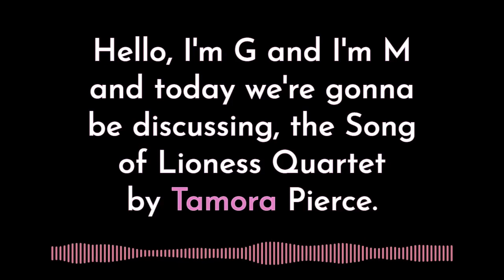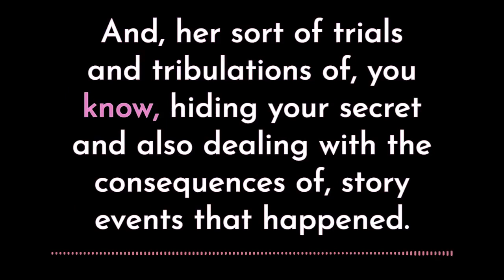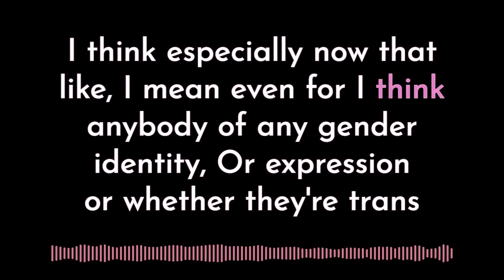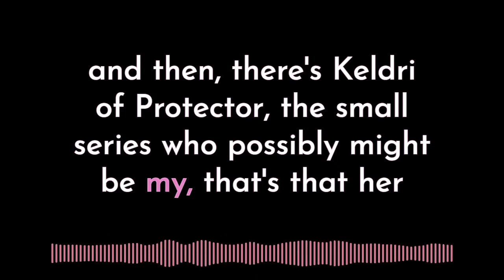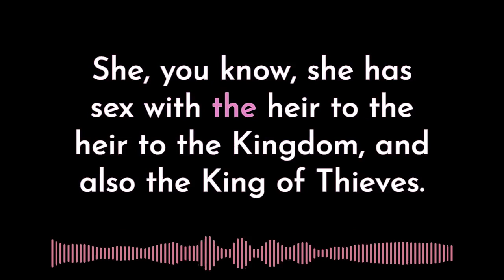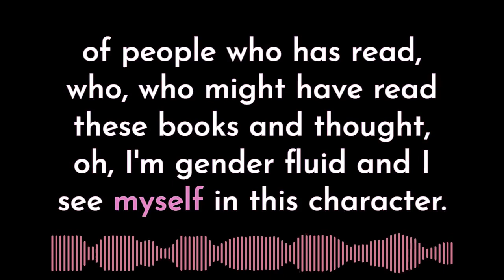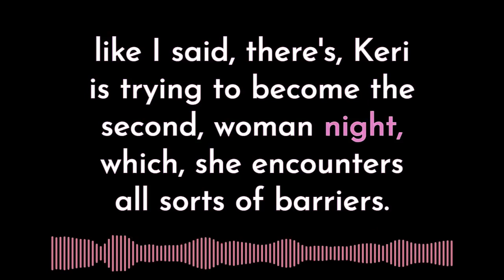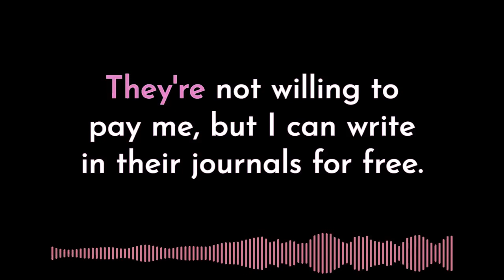Song of the Lioness Quartet Tamora Pierce| Kinky Nerdy Poly Podcast Episode 46 | Ep 46 KNP Podcast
"Without reading. We are all without light in the dark, without fire in the cold." -Tamora Pierce.

SPOILER WARNING FOR THIS WHOLE EPISODE: We will be discussing events in the Song of the Lioness Quartet series.

On this episode of the Kinky Nerdy Poly Podcast, hosts G & M talk about the Song of the Lioness Quartet by Tamora Pierce. This is one of G's favorites and their pick for the KNP Nerdy topic so they will be sharing all about their passion for this book series. They will give an overview of the book, talk about themes in the book, and nerd out about fiction that impacted them in their formative years.

The music in this episode is the Secret of Tiki Island by Kevin MacLeod and is licensed under Creative Commons 3.0. You can find more of Kevin MacLeod’s music at his website.